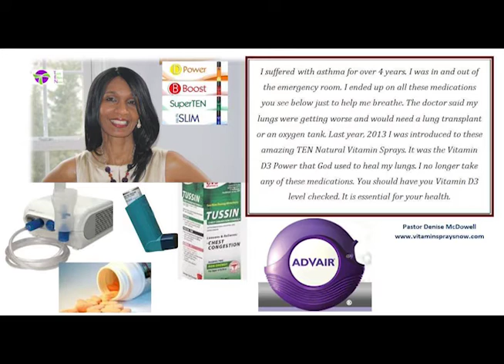TEN Team Effort Network Oral Health Sprays Tuesday Team Call With Pat Lowe 3-11-14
TEN Team Effort Network Oral Health Sprays Tuesday Team Call With Pat Lowe. This call is every Tuesday and Thursday night at 9 pm eastern and 6pm pacific time.